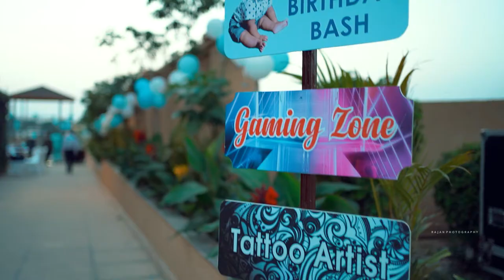SUSHANT 1ST BIRTHDAY | BIRTHDAY SHOOT | RAJAN PHOTOGRAPHY KATHUA | JAMMU | SAMBA | VIJAYPUR